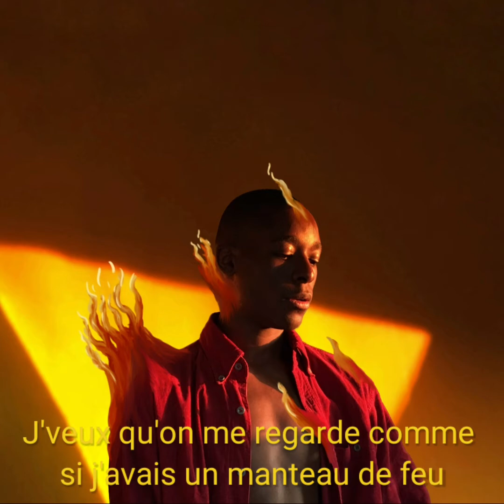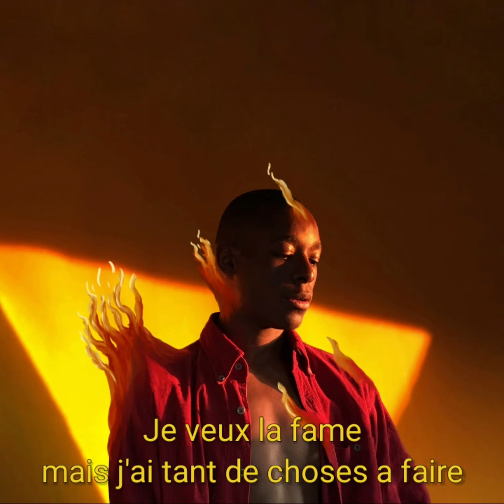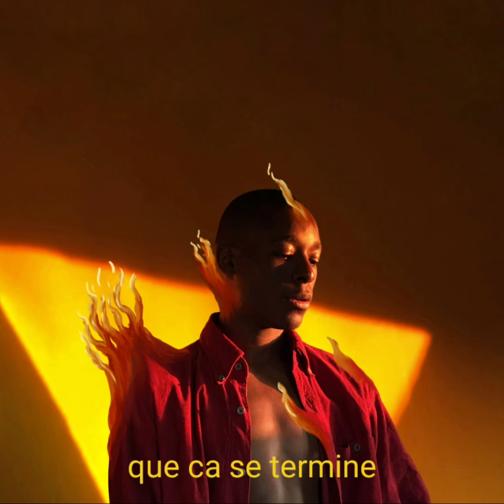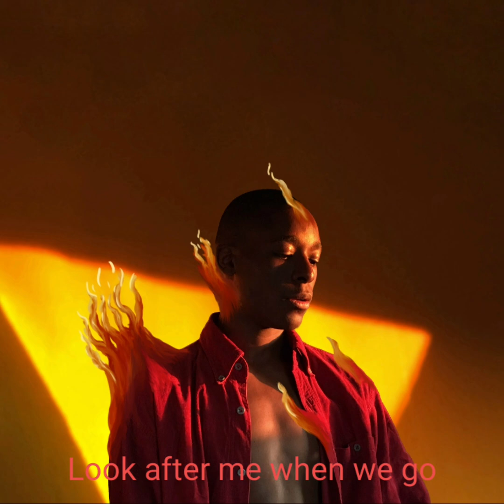ABAD - Autodafé Ft. Cocoé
Cette chanson n'est pas un extrait de mon prochain EP mais bien tenté.

crococorp prod